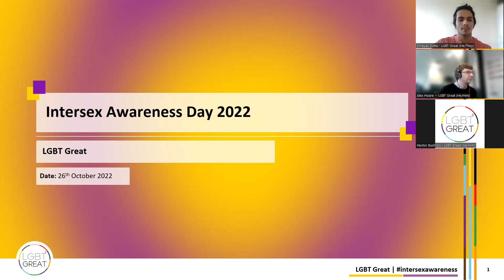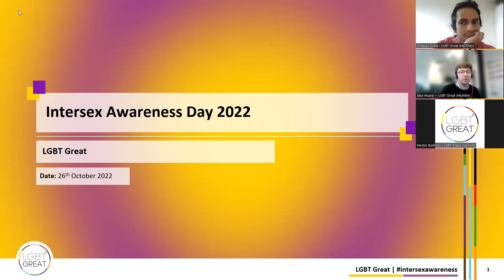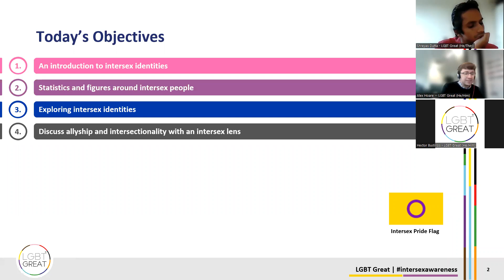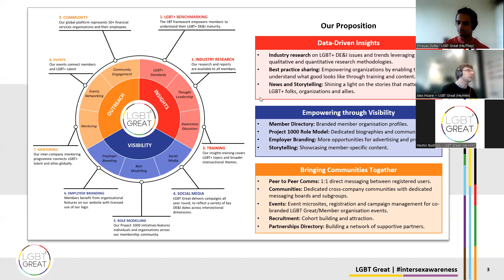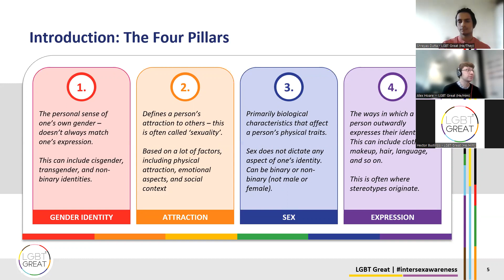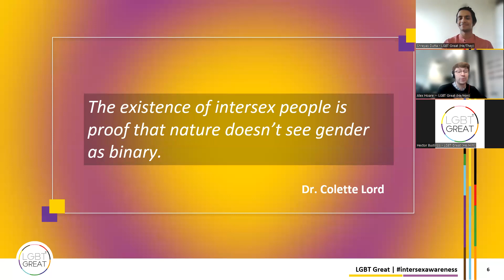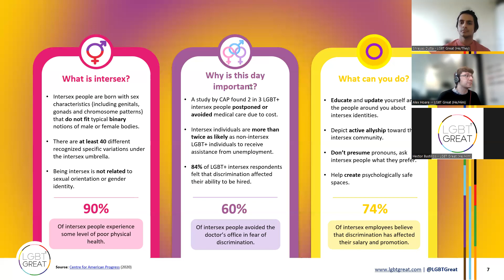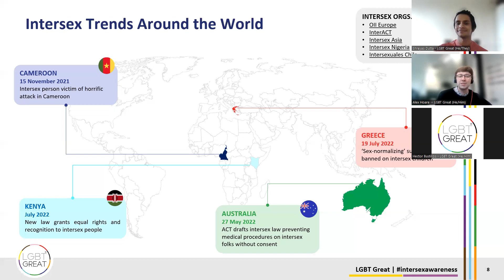Intersex Awareness Day 2022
Join LGBT Great in a bitesize session for Intersex Awareness Day 2022